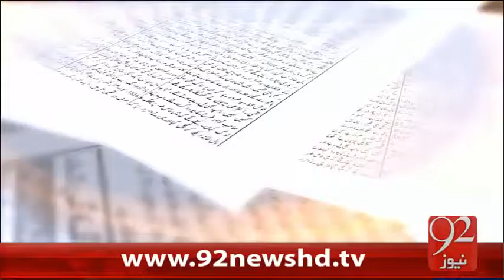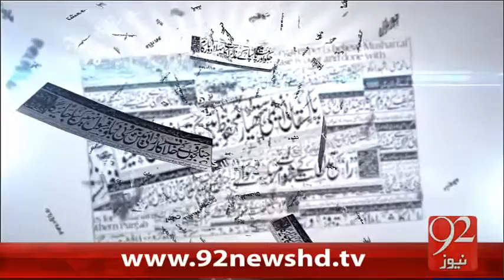Bakhabar Subh-06-02-16-92News HD